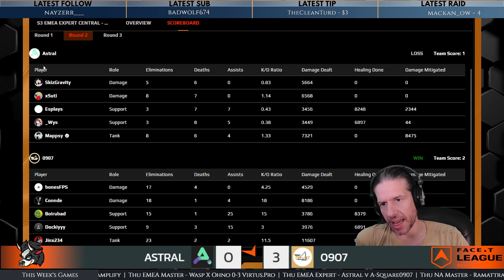FACEIT League Season 03 | Week 03 | EMEA Expert | Astral vs 0907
EMEA Expert Week 03